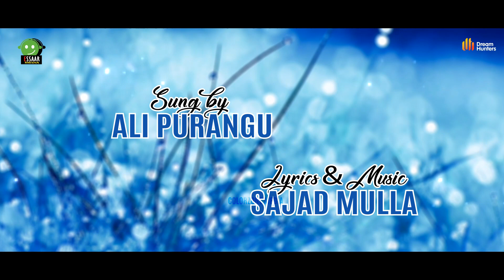KANDU KOTHI THEERUM MUNNE | കണ്ടു കൊതി തീരും മുന്നേ | ALI PURANGU | SAJAD MULLA | LYRICAL VIDEO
❖ Poster Designs
AFSAL KUTTIADI

❖ Video Editing
SHANIL MYTHRYS  (COLOURZONE)

● Color Zone Media is another channel from Essar Media, a leading marketing company in Kerala. You can watch songs, videos and cut songs from Essar Media through this channel.

❝OUR SERVICES❞

▶ Title Fond Designing
▶ Lyrical Video Creating
▶ Title Indro Video
▶ Poster & Brochure
▶ 3Ds Max Drawing
▶ Plan & Interior Designs
▶ Branding & Packing
▶ Motion Posters